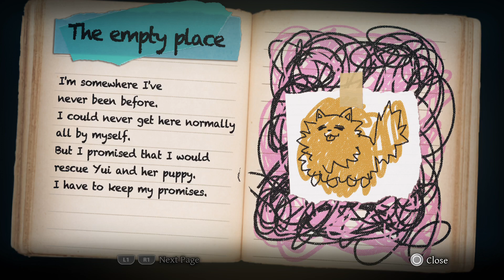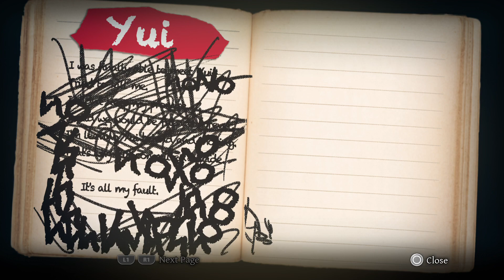YOMAWARI: MIDNIGHT SHADOWS "Voices"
Yomawari: Midnight Shadows